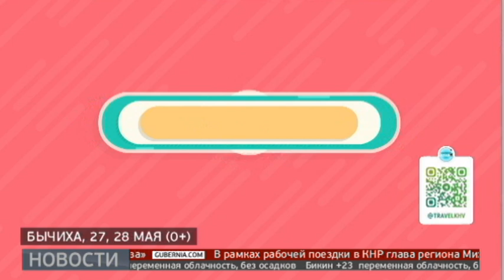Отдыхаем в Хабаровском крае. 25/05/2023. GuberniaTV